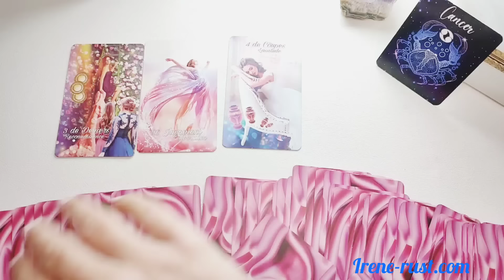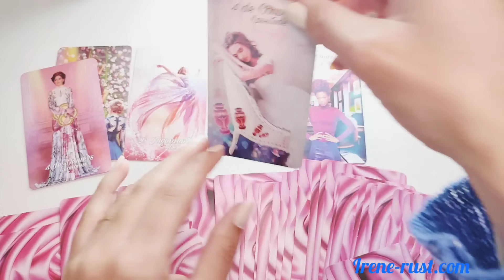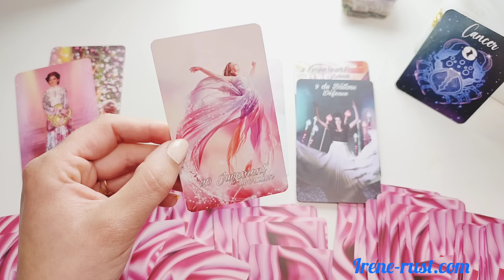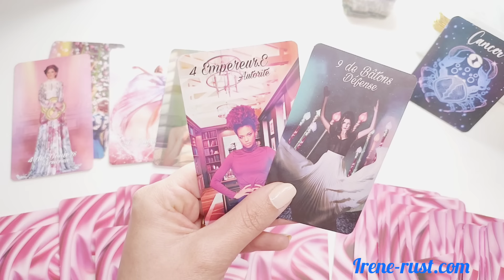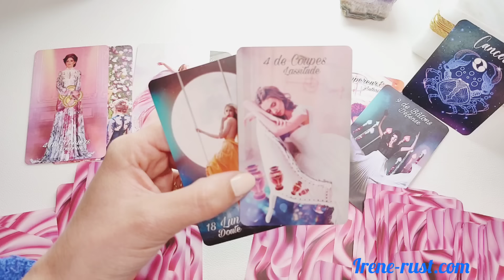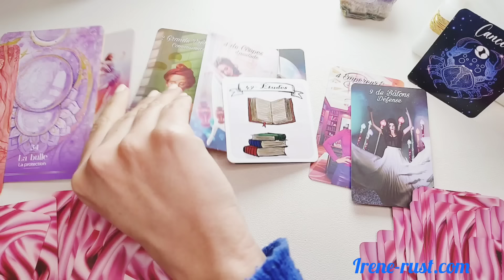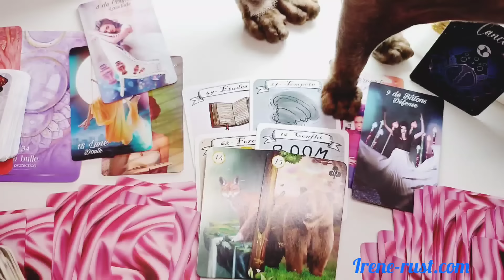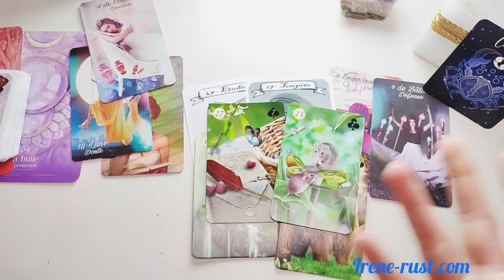CANCER Mai 2024 " C’est savoir dire stop ! " Complément de tirage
Bienvenu dans cette nouvelle vidéo pour tirage cancer guidance de mai2024 horoscope avec Élégant tarot, le petit lenormand , l'oracle de votre voix intérieur et élite oracle @guidancescoeuracoeur . Ils sont précieux et vous vous en remercie .

Si cette lecture vous a plus, n' hésitez pas à liker pour me soutenir et vous abonner pour être tenu informé lors d'une nouvelle sortie de vidéo sur ma chaîne irène rust Tarot en appuyant sur la cloche ! ; ) 🔔